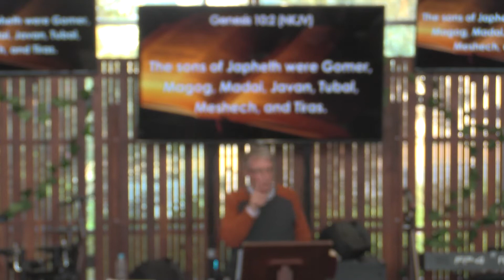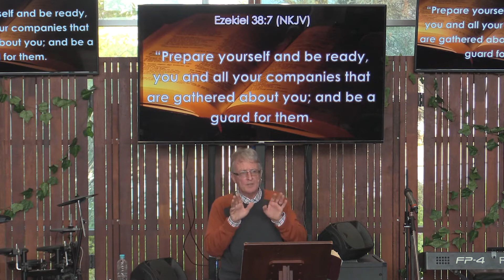In the Plan of God - Part 1 - The Ezekiel 38 and 39 war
Pastor Stewart discusses the Ezekiel 38 and 39 Gog and Magog  war , the land covenant, your salvation, grace and the world as known to Israel. End Times Bible Prophecy Explained.

Ezekiel 36:16-23
Genesis 15:18-21
Gen 26:1-3
Gen 28:10-14
Ephesians 2:4-9
Leviticus 25:23
2 Chronicles 7:20
Isaiah 14:25
Jeremiah 2:7, 16:18
Ezekiel 36:5, 38:16
Joel 1:6, 3:2
Ezekiel 38:1-2 King James
Ezekiel 38:3
Genesis 10:2-2
Ezekiel 38:4-21